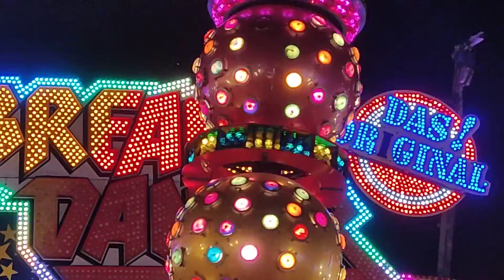Break Dancer Das Original Dreher offride Brokser Heiratsmarkt 2022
Ein offride vom Break Dancer No.1 der Familie Dreher